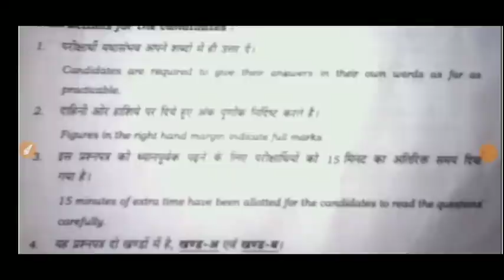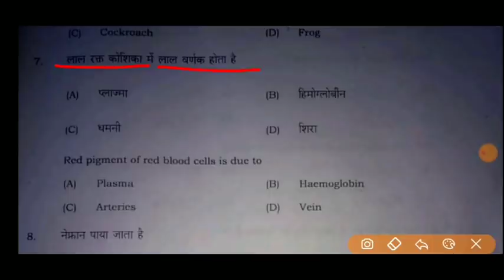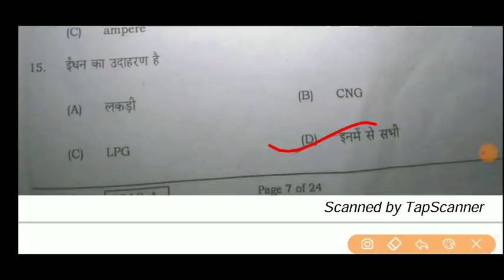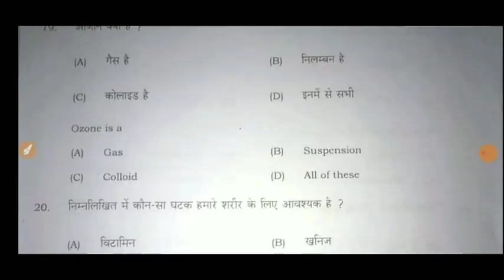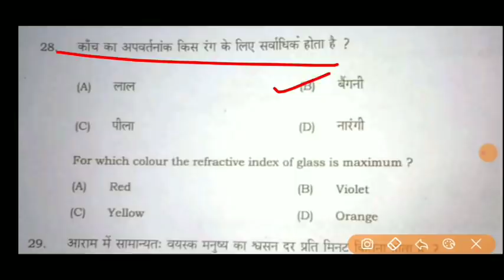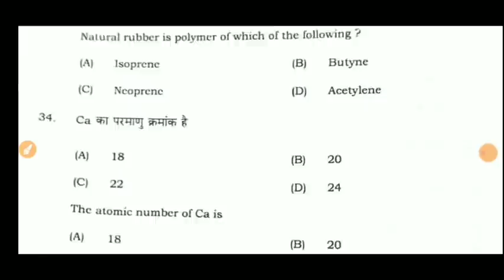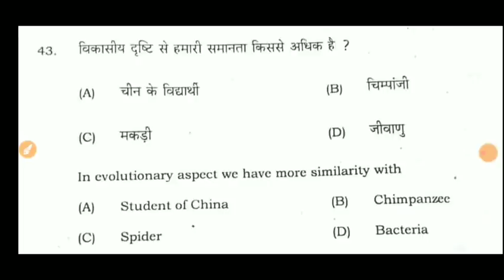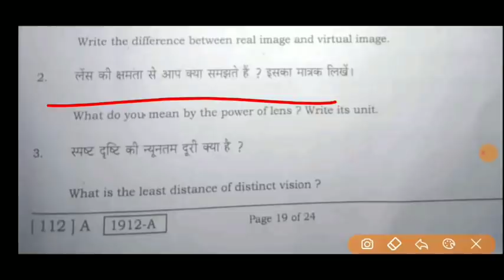बिहार बोर्ड विज्ञान Sent UP Exam Answer Key 2021|| Science Answer Key Sent UP Exam 2021|10th Sent UP